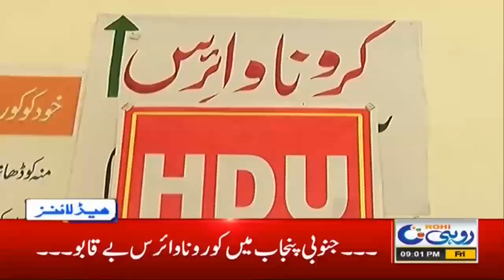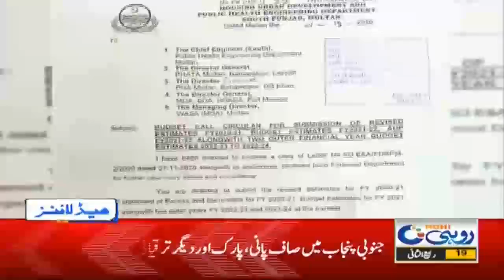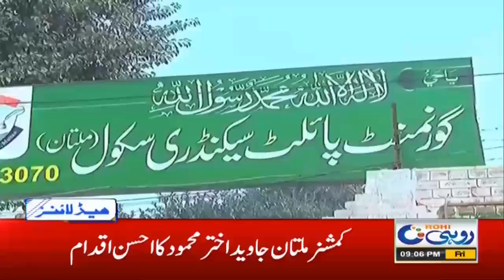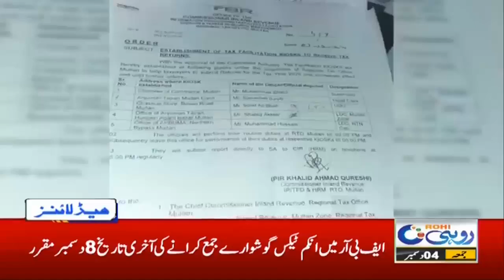Protest In Multan 9pm News Headlines | 4 Dec 2020 | Rohi